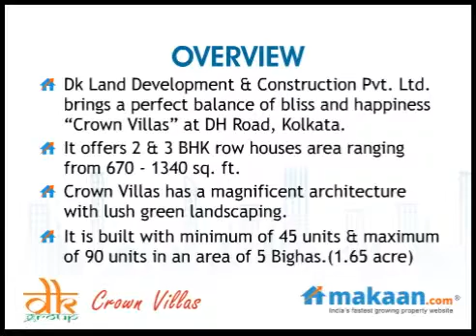Crown Villas by Dk Land Development & Construction in DH Road, Kolkata, Row Houses: Makaan.com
- Makaan.com -- India's fastest growing property website. Take a virtual tour of PROJECTbyBUILDER in DH Road, Kolkata. 2 & 3 BHK Row Houses at DH Road, Kolkata. Get best deals for Crown Villas in DH Road, Kolkata.